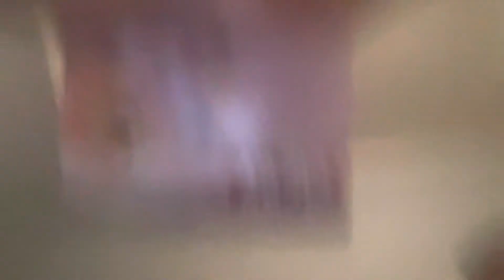Ep 4: Jeffy!